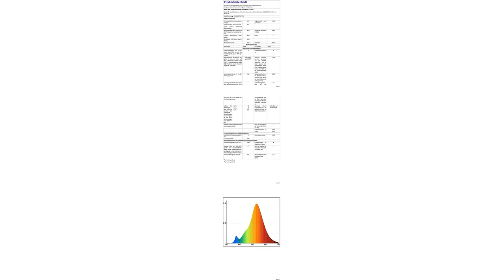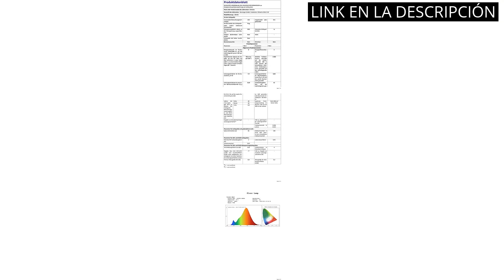【TIFFANY & CO JOYERIA】Los 4 mejores productos de joyería de Tiffany & Co que debes tener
✋  Aquí están los 4 mejores productos de joyería de tiffany & co que debes tener disponibles en el mercado.

🔽🔽🔽 ENLACES DE COMPRA TIFFANY & CO JOYERIA 🔽🔽🔽

1) Tiffany & Co. Gafas de Sol TIFFANY T TF 4178 Black/Blue Shaded 57/16/140 mujer

2) FUMAT Lámpara Tiffany, Lámpara de mesa con decoración de rosas, con enchufe e interruptor de la UE, coloreado pantalla de vidrio, perfecta para una mesilla de noche o un escritorio

3) Bieye L30712 Libélula Tiffany Style - Vitral, lámpara de pie con pantalla de 16 pulgadas de ancho hecha a mano para sala de estar, naranja, 65 pulgadas de alto

4) Kinbolas Lámpara de pie vintage con vitrales tulipa estilo Tiffany candeeiro de pé libro lampara para salon leer en el dormitorio de trabajo lamparas pie suelo (Color:B-8)

00:00 - Intro
00:06 - 1) Tiffany & Co. Gafas de Sol TIFFANY T...
00:36 - 2) FUMAT Lámpara Tiffany, Lámpara de mesa con decoración...
01:06 - 3) Bieye L30712 Libélula Tiffany Style - Vitral, lámpara...
01:49 - 4) Kinbolas Lámpara de pie vintage con vitrales tulipa...
02:19 - Outro